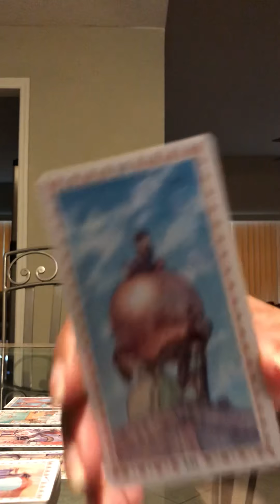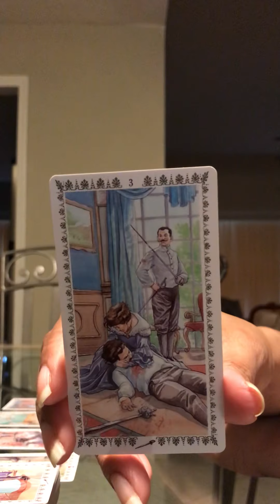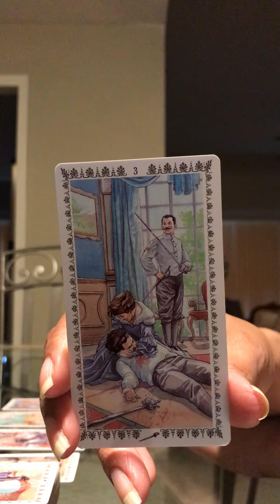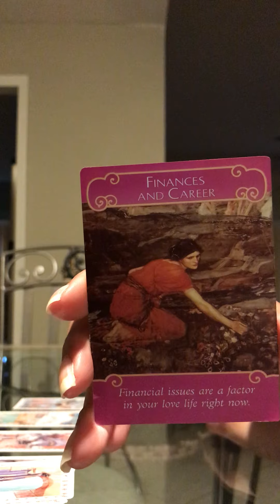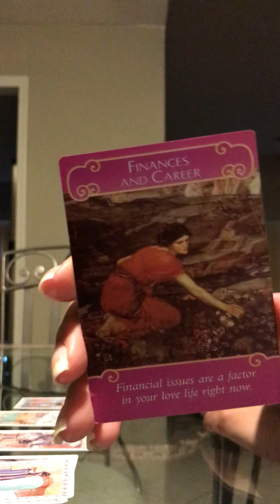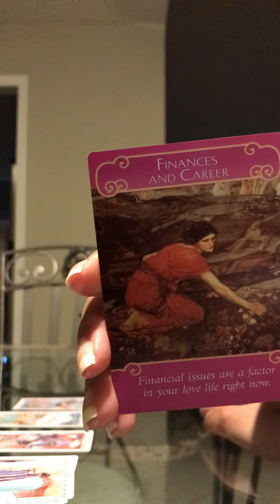Happy 😃 Valentine’s Day Aquarius ♒️❤️😘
No refunds for any reason once I do your reading 📖
I’m Pisces ♓️ sun Leo rising Aries mercury cap moon